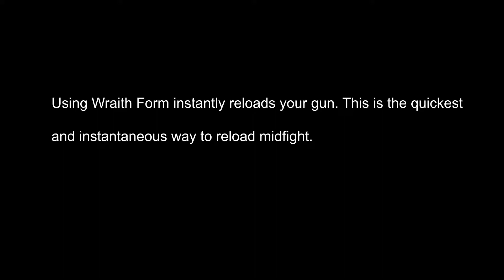How to instantly reload your gun as a Reaper in Overwatch